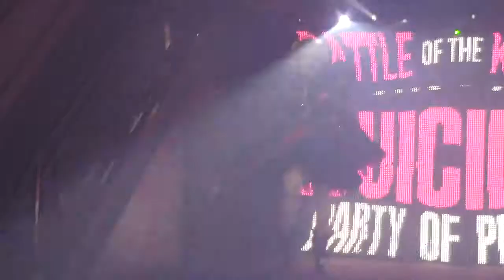SCION Suicide Party Of Props Battle Of The Kuntz Sunday January 29th at 340nightclub in Pomona Calif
Sign Up for our Drag Competitions by emailing: PLEASE include YOUR PHOTO, NAME, DRAG NAME, PHONE# & Date you wish to perform! You will recieve an email back within 72-hours with an available date.